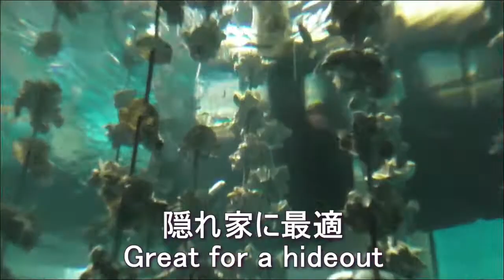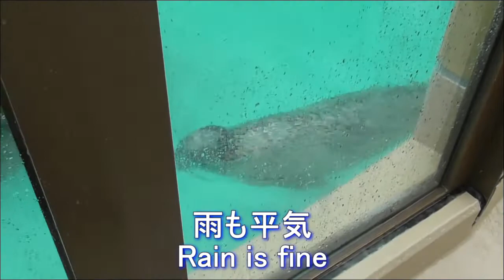宮島水族館 & アシカライブ Miyajima Public Aquarium & Sea lion live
宮島水族館 & アシカライブに行ってきました！！

心・美・体・佐伯流整体で、スッキリしませんか。
ハッピーキャロット整体
プライベート動画。

４０代～５０代の、
女性の幸せを追求した整体。

住所：
広島市西区草津南1-7-13
TEL：
LINEから予約：
hp-ct  友達追加
HP：

BGMは、フリー音楽からお借りしました。
宮島水族館、電話で許可を取りました。